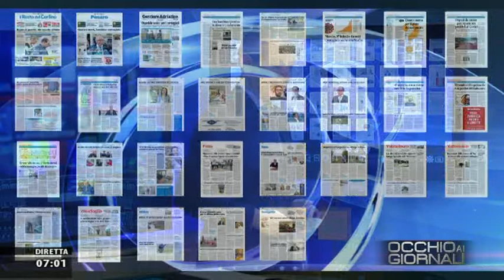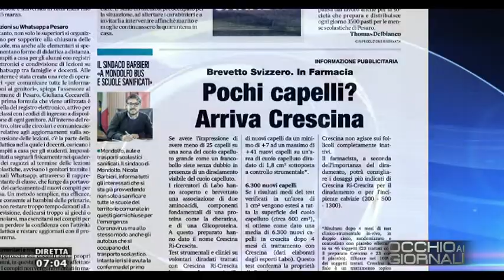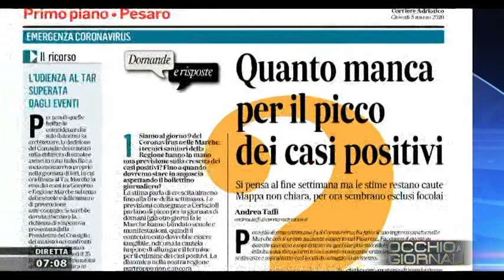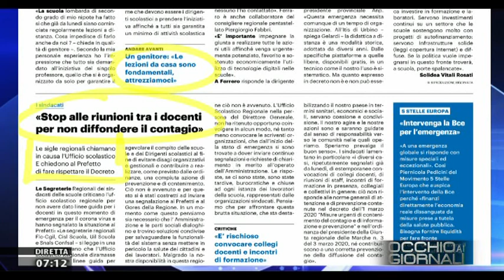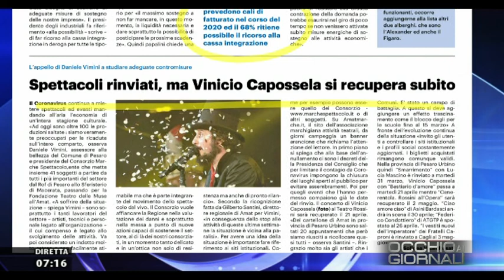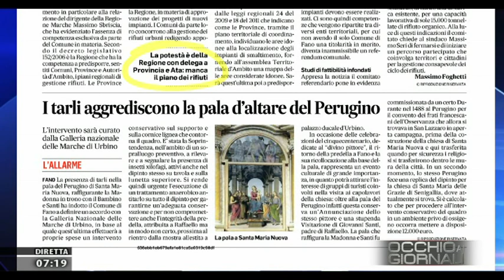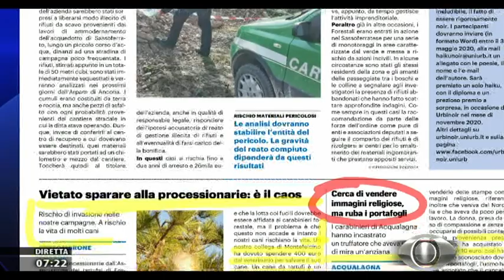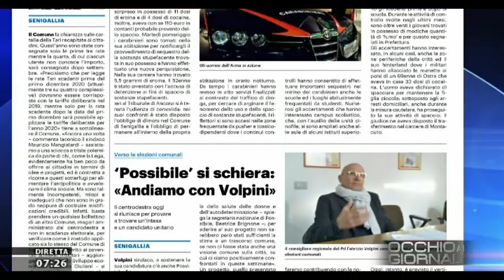Occhio ai Giornali 5 marzo 2020